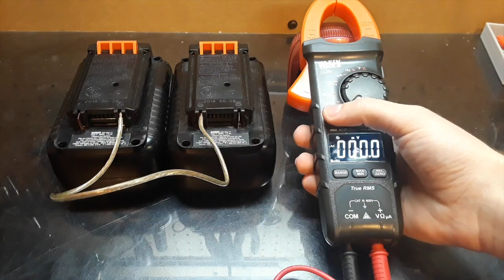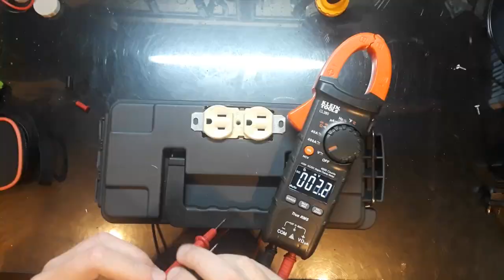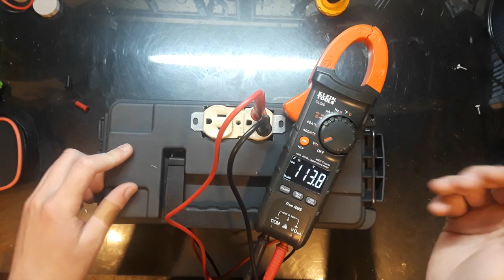How to Make a Portable DC Power Supply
In this video I use some 40v batteries to make a Portable DC Power Supply. Then I used a harbor freight ammo box as a case. If you have any questions or recommendations about the video leave your question in the comment section below.

Clamp On Multimeter:

40V Battery:

Creality Ender 3 3D Printer: